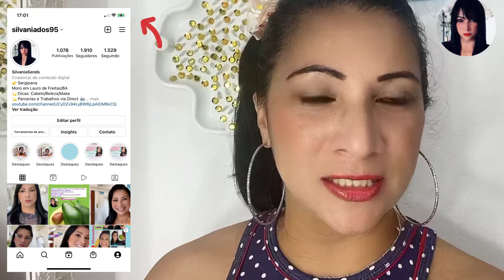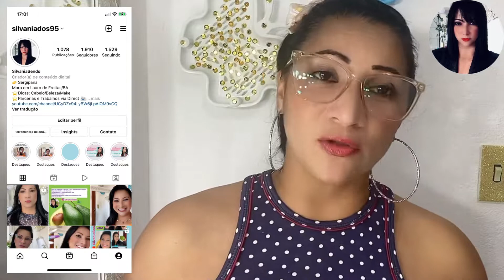O QUE ACRESCENTAR NAS RECEITINHAS CAPILARES CASEIRAS/Silvania Sends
Lindonas,
Descubram quais produtos vocês podem acrescentar nas misturinhas caseiras de hidratação, nutrição e reconstrução e deixe seus cabelos cada vez mais bonitos e fortalecidos.